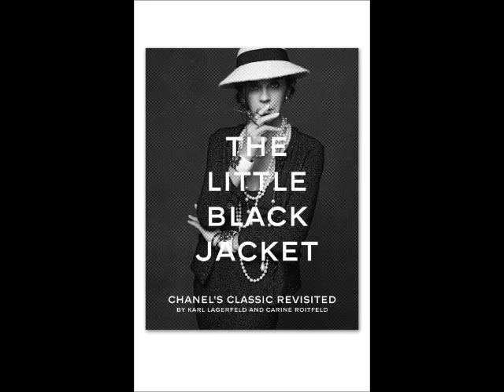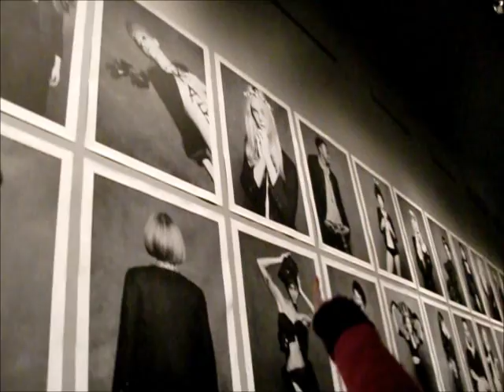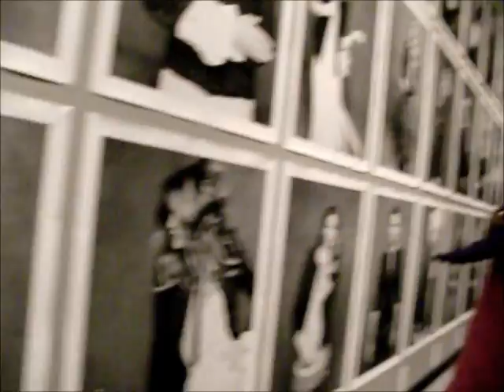The Little Black Jacket Chanel with Angel Barta in Paris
Angel Barta the secret muse of Marc Jacobs at the exhibition in Paris Chanel.